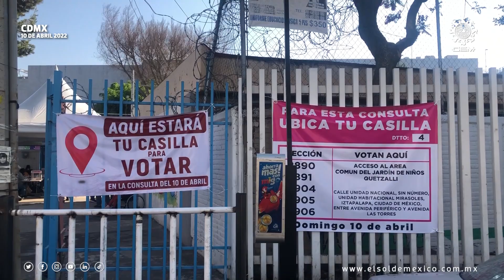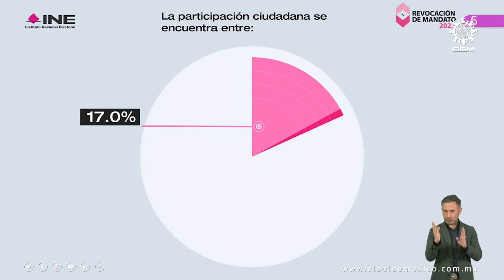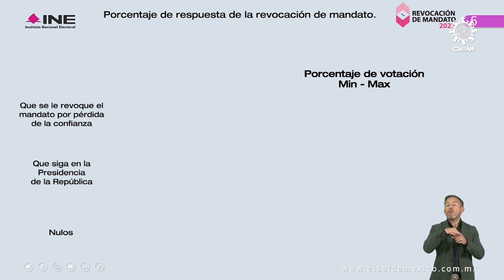Votan dos de cada 10 mexicanos durante la consulta de Revocación de Mandato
Dos de cada 10 ciudadanos convocados a la primera consulta de revocación de mandato acudieron a las urnas a emitir su opinión sobre la permanencia o no del presidente Andrés Manuel López Obrador, informó ayer por la noche el consejero presidente del Instituto Nacional Electoral, Lorenzo Córdova Vianello.

Según el conteo rápido realizado por el instituto, sobre la base de una muestra de mil 753 casillas, la participación ciudadana osciló entre 17 y 18.2 por ciento. Para que la consulta fuera vinculante se requería una participación de 40 por ciento.